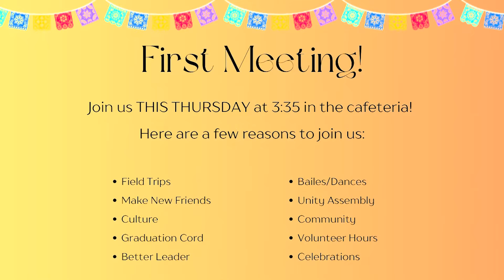Morning Announcements Sep30